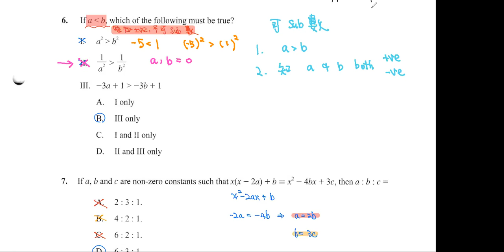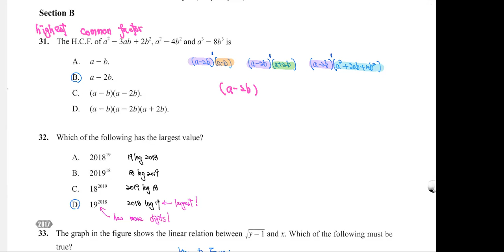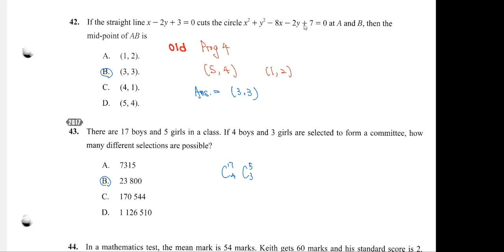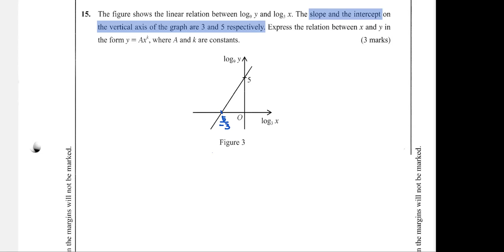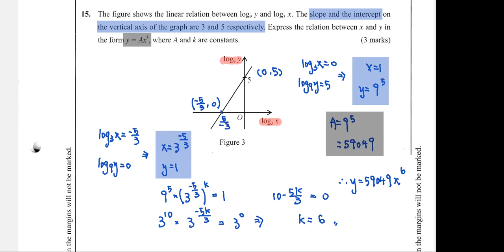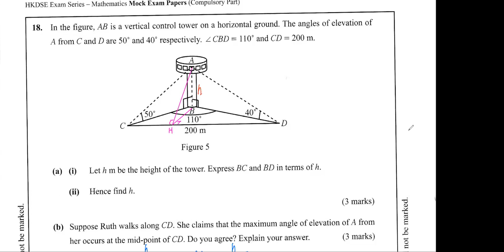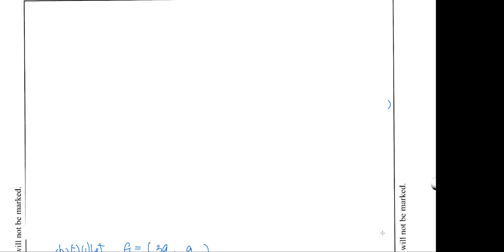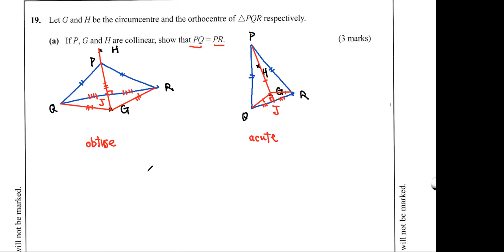Annika LAW 13 07 2021